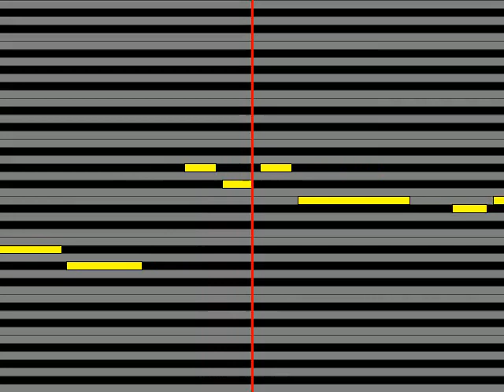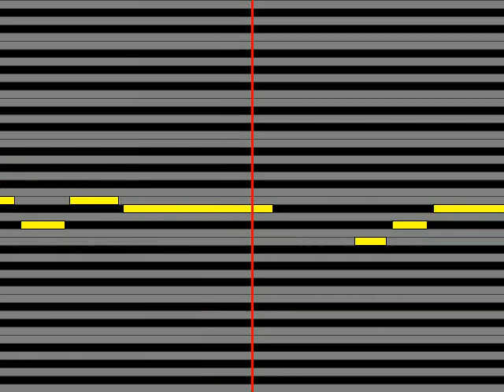【ガイドメロディ】 瀬口侑希 シリエトク